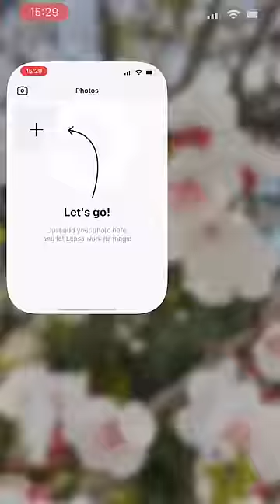Fruit To a Girl MAKEOVER With Makeup